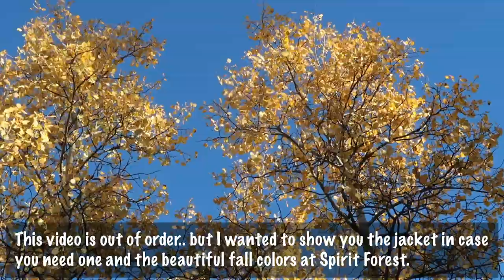My New Fall/Winter Jacket - Camel Crown - Colorado Fall Colors - Spirit Forest - S3 -Ep#93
ADDRESS:
Spirit Forest